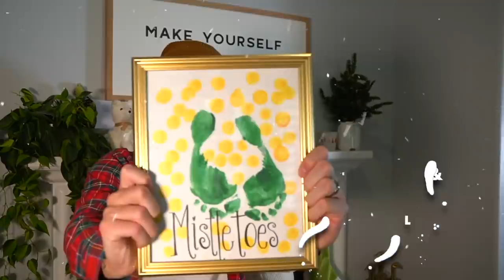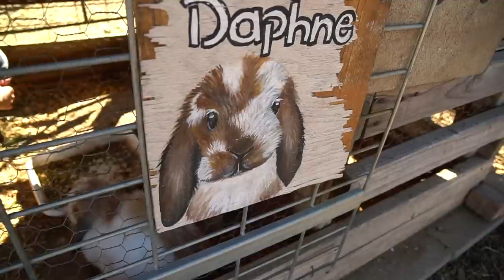PEYTON FINDS THE MISSING HIDDEN SURPRISE! 😳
27890 Clinton Kieth Rd STE D-401,